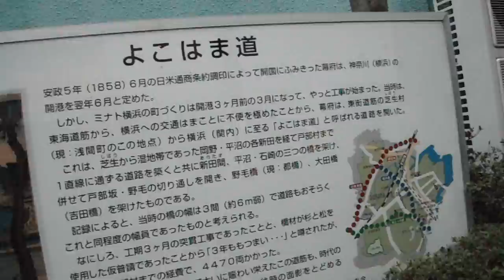DSCF2143横浜市西区20160402よこはま道の桜